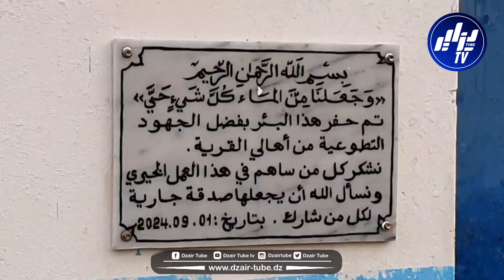الله يبارك..مُحسن بقرية الشتاتحة ببرج بوعريريج يتبرع بحفر نقب مياه صدقة جارية على والده المتوفي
شاهد .. الله يبارك..مُحسن بقرية الشتاتحة ببرج بوعريريج يتبرع بحفر نقب مياه صدقة جارية على والده المتوفي